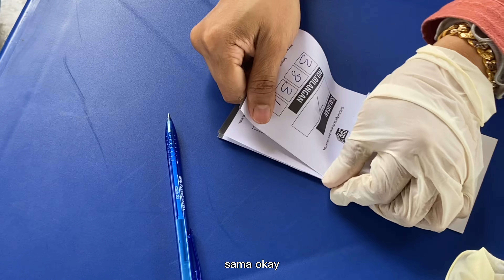CINCAI VLOG❤️‍🔥 回Hometown 打工☺️｜人生第一次投票👆🏻｜和好朋友一起疯疯癫癫🤪｜给朋友当模特❤️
喜欢我的影片可以点个喜欢❤️